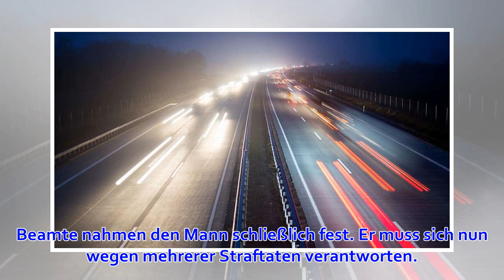Betrunkener Autofahrer mit 2,4 Promille zu Fuß auf A7 unterwegs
Nachdem ihm das Benzin ausgegangen war, ist ein betrunkener Mann im Schwalm-Eder-Kreis zu Fuß auf der A7 weitergelaufen. Mit dabei hatte er eine Whiskeyflasche - und ließ es sich schmecken. Wie die Polizei erst am Donnerstag mitteilte, lief der Mann am Fre...